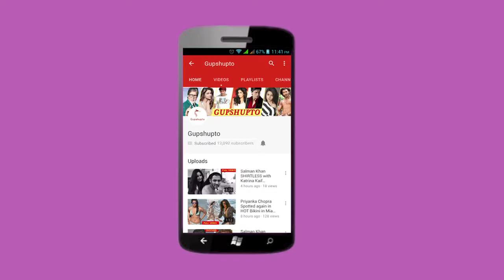Bard Of Blood GRAND PREMIERE | Shahrukh Khan | Emraan Hashmi | Netflix India | Full EPISODES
Premiere of the Netflix series Bard of Blood : SRK, Emraan Hashmi, Sobhita Dhulipala, Kirti Kulhari, Vineet Kumar, Jaideep Ahlawat, Danish Husain, Parineeti Chopra, Mrunal Thakur, Shriya Pilgaonkar, Bobby Deol attended the premiere.